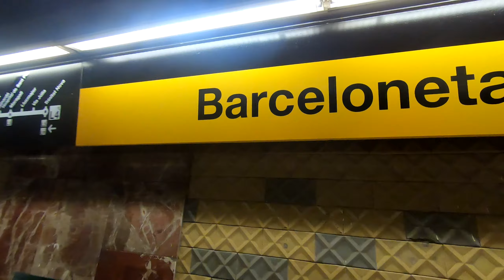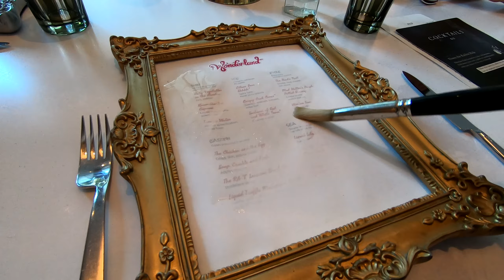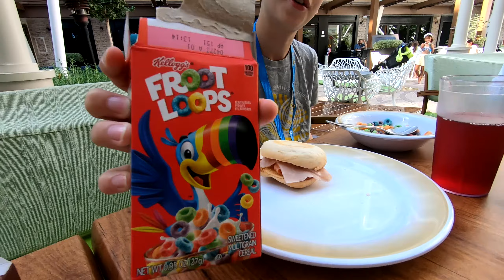Royal Caribbean Wonder of the Seas Western Mediterranean Cruise and Barcelona - August 2022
After the Covid pandemic and multiple lockdowns we finally got to go on a cruise ship holiday. We sailed on Royal Caribbean's newest ship, Wonder of the Seas, which is the biggest in the world. We enjoyed a few days in Barcelona (staying at H10 Universitat) before boarding the ship and sailing around the Mediterranean stopping at Palma, Marseille, La Spezia, Civitavecchia and Naples. Filmed largely in 2.7k on the GoPro Hero 7 Black.